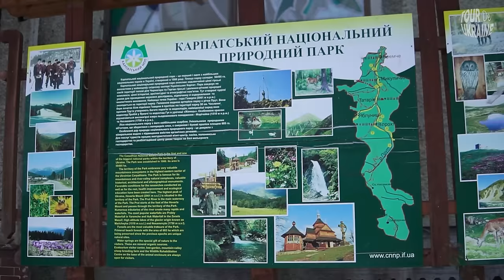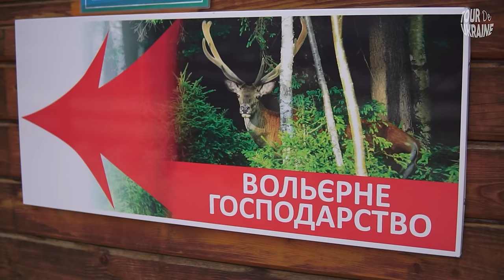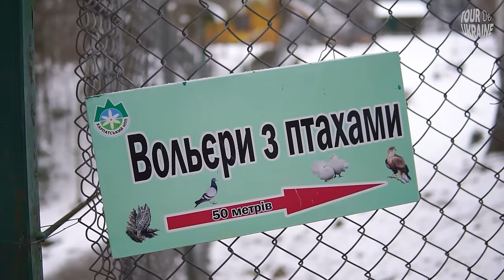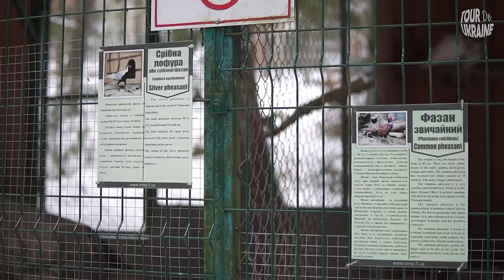Зима в ЯРЕМЧЕ | сирні коники і крижані водоспади, ліпимо смачний оберіг Прикарпаття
Яремче взимку - неймовірно ошатний куточок Карпат прямо посеред національного парку. Цей старий кліматичний і популярний курорт безумовно знає чим заманити туриста і тепер, в 2024 там ще більше принад. Ми не оминули його під час зйомок фільму Прикарпаття зимове до масштабного вторгнення і прагнемо ще раз розділити з вами цей колорит. Тому й викладаємо окремий епізод. До речі, серія не тільки про курортне містечко, а й про його знамениті сувеніри, що привели, чи то довезли на конях, нашу команду до мальовничого села Шипіт, де з давніх давен виробляють знамениті сирні коники. Дуже цікава історія та майстер клас!

Тож бажаємо смачної мандрівки і тримаймося попри та всупереч.
Вони роблять наш канал сильнішим і дають змогу рухатись вперед. Ми вже працюємо над новими напрямками, бо наша Україна і ви того варті!